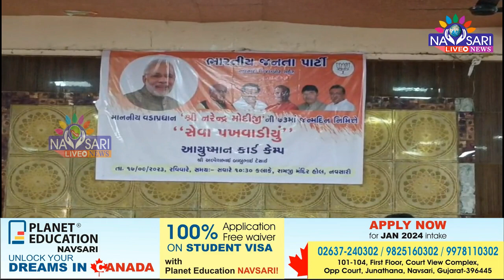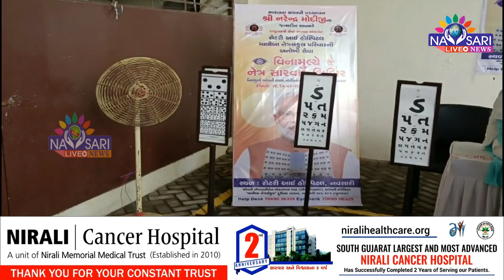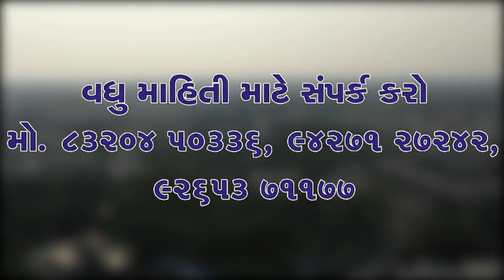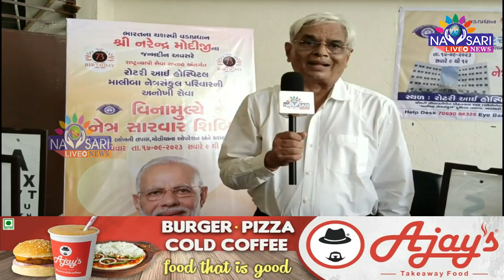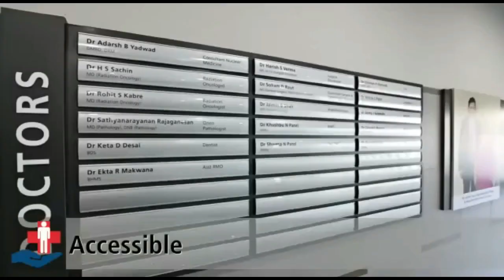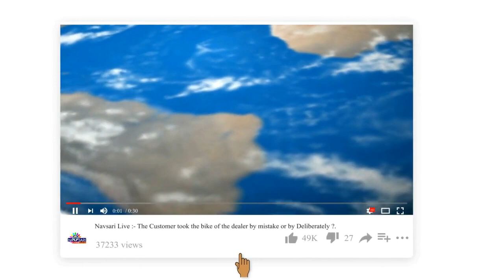ZATPAT NEWS: - ભારતીય જનતા પાર્ટી દ્વારા વડાપ્રધાન મોદીજીના જન્મદિવસની અનોખી ઉજવણી.